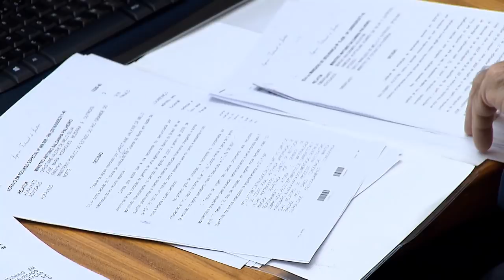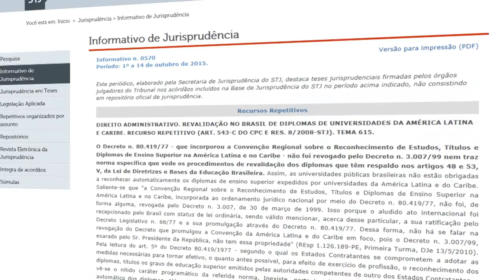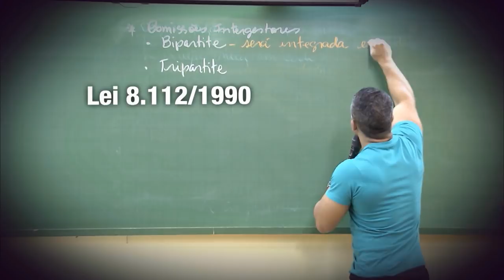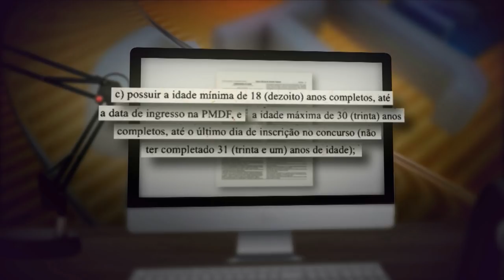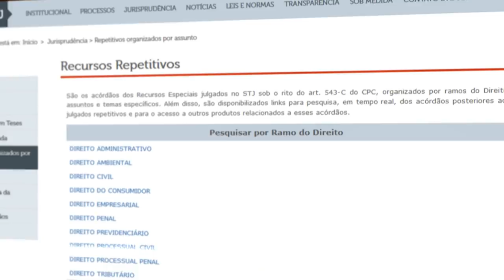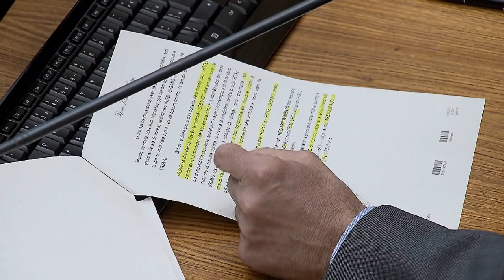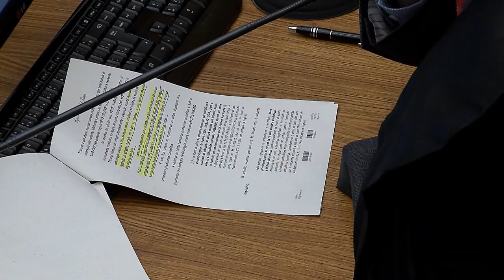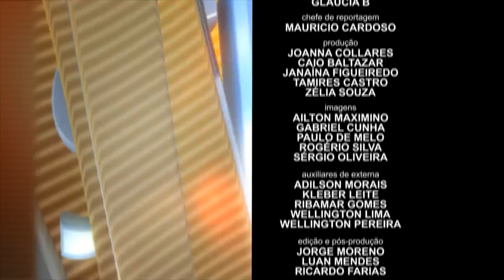STJN nº 195: Concursos Públicos (17/02/2018)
Nesta edição do STJ Notícias você vai rever uma reportagem especial sobre concurso público e uma entrevista com o advogado Tiago Santos Lima sobre o assunto.
Você vai assistir também decisões importantes dos ministros do tribunal da cidadania.